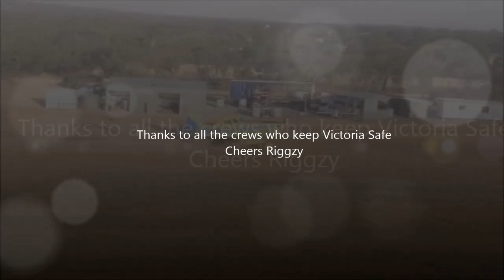Grampians fire video / photos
Grampians fire video and photos filmed and edited by CFA's Wayne Rigg from the State Aircraft Unit.